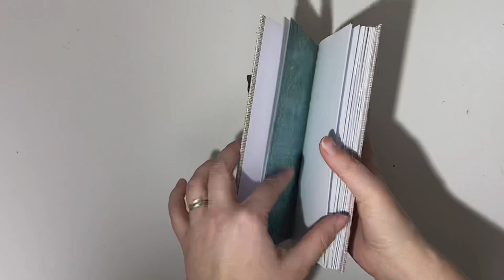Tutorial - Notebook - Turquoise Mood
I love how turquoise can be modest and bright at the same time. That's the reason why I chose this collection mainly to decorate and build up my notebook. This time I share with you a tutorial on how I bind notebooks by hand using needle, thread and the papers from Craft O'Clock's Basic Turquoise collection.

The list of supplies:
TURQUOISE MOOD - A SET OF PAPERS 20,3X20,3CM
GRAY MOOD - 05 - A DOUBLE-SIDED PAPER 30,5X30,5CM
COVER - 12 - SPECIALLY COATED PAPER
LEAVES - 15 - A SHEET OF EXTRAS TO CUT

Additional supplies:
clear glue
2 mm thick cardboard
thread
needle
gauze/ cheesecloth
sequins
microbeads
glitter
artificial flowers